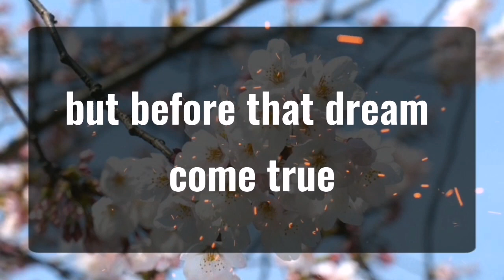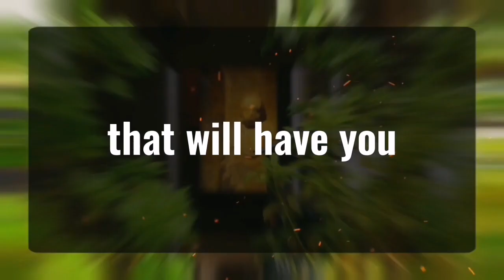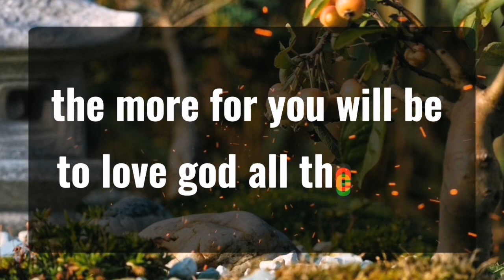11_11 💌Angels Says God wants to help you through this video... Angels Message✝️God Miracles Today 🦋